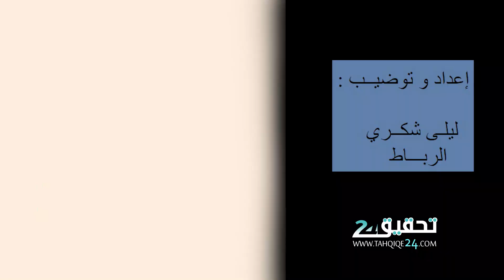أجواء روحانية بليلة المديح والسماع من تنظيم مجلس مقاطعة تابريكت-سلا